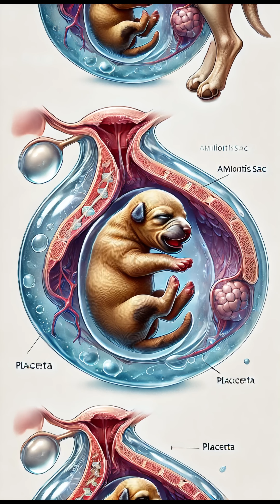"Why Do Mother Dogs Clean Their Newborns?" 🐶🍼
When a mother dog gives birth, she instinctively eats the amniotic sac surrounding each puppy. But why does she do this? Is it a strange habit, or is there a deeper biological purpose?

In this video, we explore the fascinating survival instincts behind this behavior. The birth sac (amniotic sac) plays a crucial role in fetal development, providing protection and nourishment in the womb. However, once a puppy is born, the sac becomes an obstacle—until the mother intervenes.

Breaking the sac is essential for the newborn's survival, as it allows the puppy to breathe. But beyond this, consuming the sac and placenta offers the mother vital nutrients, replenishing lost energy after labor. In the wild, this behavior also serves another crucial function: hiding the scent of birth to protect the vulnerable litter from predators.

Even domesticated dogs retain this instinct, passed down from their ancestors. Join us as we delve into the science and evolutionary reasoning behind this behavior, uncovering how nature ensures the survival of each new generation.

💬 What do you think? Did this behavior surprise you?

📌 Chapters:

Introduction
Why Do Dogs Eat the Birth Sac?
The Amniotic Sac: Purpose & Function
How It Helps the Puppies Survive
Nutritional Benefits for the Mother
The Evolutionary Instinct: Protecting the Litter
Why Domesticated Dogs Still Do This
Conclusion & Final Thoughts
📚 References & Further Reading:
[Insert credible sources or scientific studies]